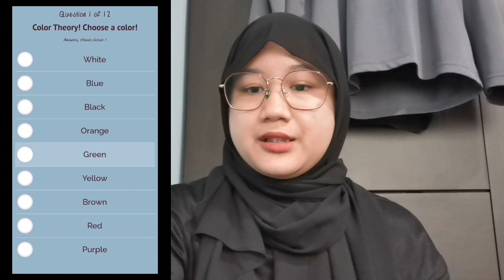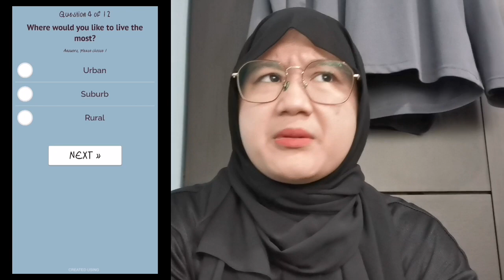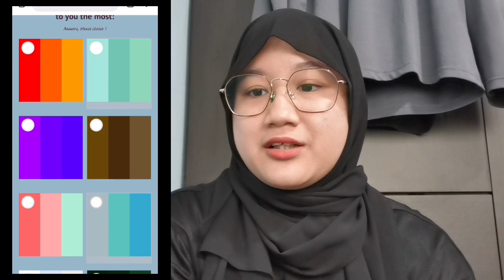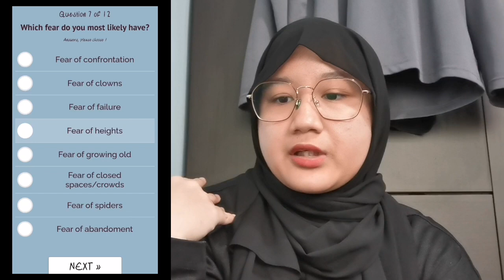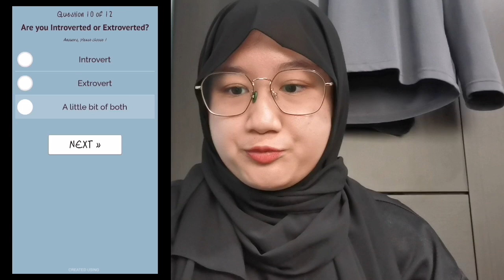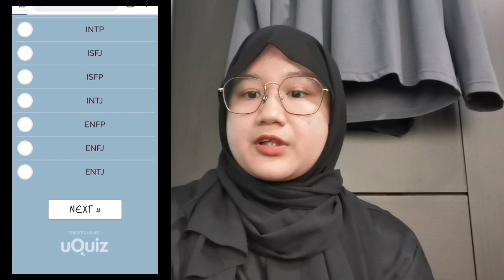DOING A QUIZ?!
Hello my lovely Greatest!

I'm sorry for not posting much because I'm super busy with life and would only post whenever I'm really free and the editing time would also make the delay longer :(

I hope this video makes up for the long wait :)

(profile pic is Tom looking at the mirror)